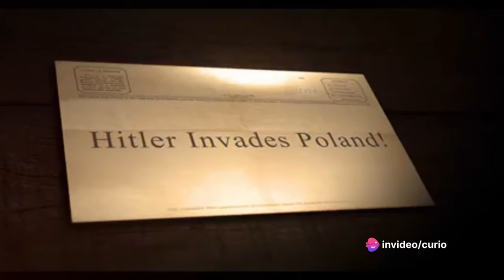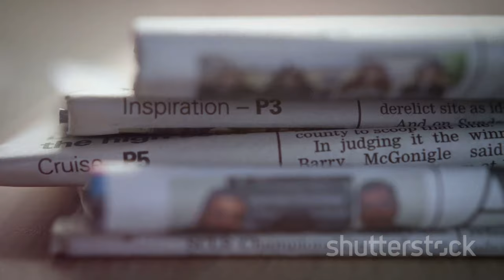Einstein and Oppenheimer - Undefined Friendship - Part 1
- FREE TRAINING: How to Make Money on YouTube Without Recording Videos

Historical Figures:

Einstein’s real friendship with Oppenheimer 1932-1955
In reality "Oppenheimer and Einstein were not friends in the beginning, although they knew about each other. They met for the first time in 1932 during Einstein's visit to CalTech. They even worked in the same place after the war, at the Institute for Advanced Study, where Oppenheimer served as director from 1947 to 1966, but were not particularly close friends. Oppenheimer saw Einstein then “as a living patron saint of physics, not a working scientist, but respected Einstein for his works. Albert Einstein was skeptical of quantum theory, which J. Robert Oppenheimer would advance in, and didn’t believe black holes could possibly exist. Oppenheimer, as the younger physicist helped to prove they do eventually. This was published in paper the same day Hitler invaded Poland. Though Oppenheimer thought he was essentially old-fashioned, “Einstein eventually acquired a grudging respect for the new director” of the Institute, “whom Einstein described Oppenheimer as an unusually capable man of many-sided education. What Einstein admired about Oppenheimer was the man, not his physics. Although Einstein and Oppenheimer did still enjoy each others’ company. Oppenheimer's father, Julius that the pair often had fleeting conversations together in CalTech. It's also noted that their lives regularly intertwined with the duo having many conversations on politics and science.

In 1948, “knowing Einstein’s love of classical music, and knowing that his radio could not receive New York broadcasts of concerts from Carnegie Hall, Oppenheimer arranged to have an antenna installed on the roof of Einstein’s home at 112 Mercer Street. At the time it was done without Einstein’s knowledge. On his birthday, Oppenheimer showed up on his doorstep with a brand new radio and suggested that they listen to a scheduled concert and Einstein was delighted.” Years later, when Oppenheimer was targeted for his past Communist ties and stripped of his security clearance, Einstein was firmly on his colleague’s side, even if he didn’t understand Oppenheimer’s response at the time. “The trouble with Oppenheimer is that he loved a woman who doesn't love him which referred to as the United States government,” he told a friend. “Albert’s outlook to the problem was simple: All Oppenheimer needed to do was to go to Washington, tell the officials that they were fools, and go home.” Einstein was smart enough to keep those views private from the public. He expressed his support in a more palatable manner, Publicly: “I admire him not only as a scientist but also as a great human being,” he told the press.

Later, Oppenheimer would return the favor as he quoted: “Einstein is also, and I think rightly, known as a man of very great good will and humanity,” he said in that 1965 lecture. “Indeed, if I had to think of a single word for his attitude towards human problems, I would pick the Sanskrit word Ahinsa, not to hurt, harmlessness.”

It wasn't until the last decade of Einstein's life, after the bombs had already dropped, the war had ended, and both physicists were at Princeton, that the two came to be "close colleagues and something of friends," Oppenheimer wrote in 1965 journal.

The follow up on this Biography of Albert Einstein &  J. Robert Oppenheimer is - Einstein’s integral part in Oppenheimer's development - Atomic Bomb - Part 2

Please leave your comments about the content created for a positive feedback. Thank you.